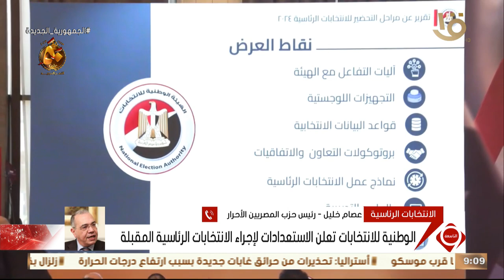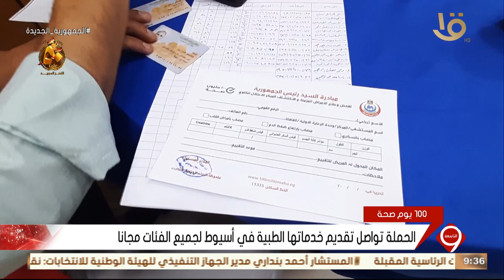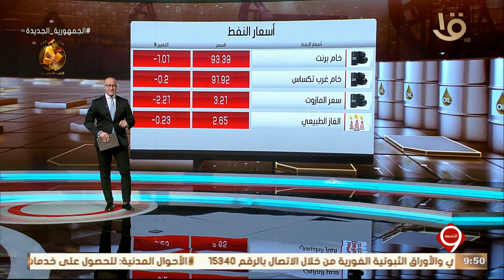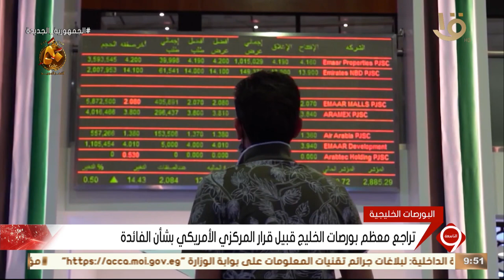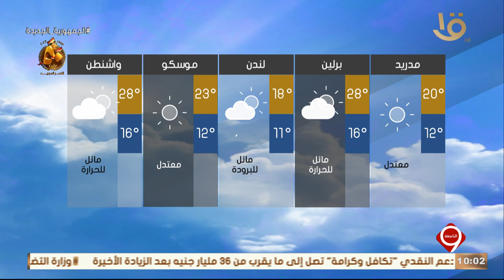أحمد بنداري: الإثنين المقبل الإعلان عن الجدول الزمني للانتخابات الرئاسية.. 20-9-2023